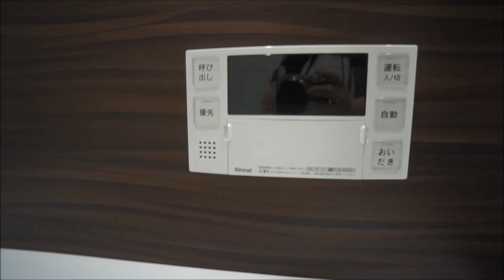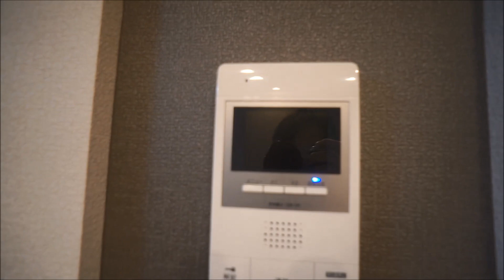インターネット無料、オートロック完備でセキュリティも安心！｜（仮）シャーメゾン佐紀町102号室 ★奈良の賃貸MARUWA｜株式会社丸和不動産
▶物件名：（仮）シャーメゾン佐紀町
▶所在地：奈良市佐紀町14-1
▶間取：1ＬＤＫ